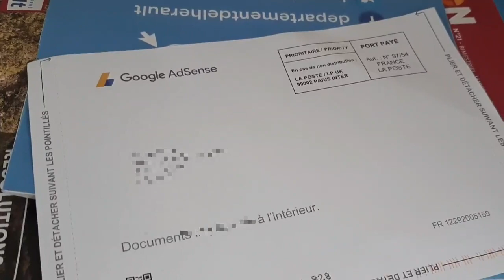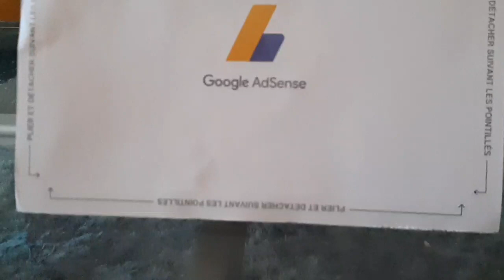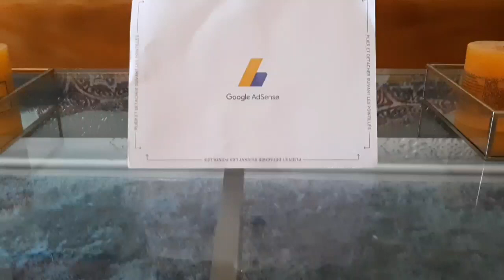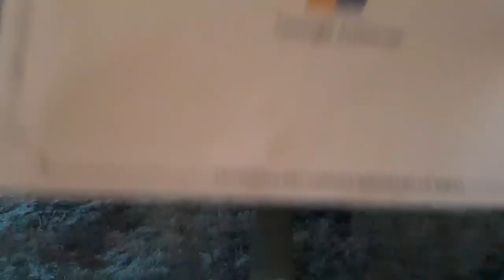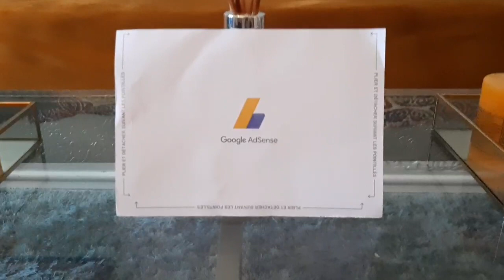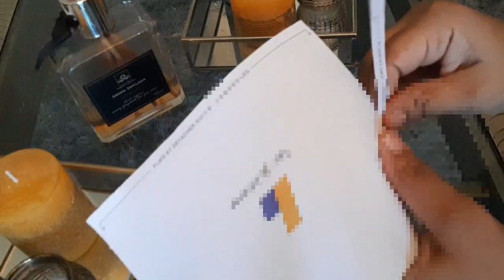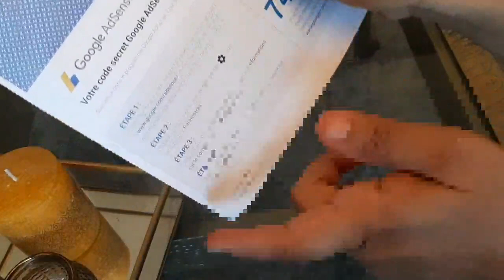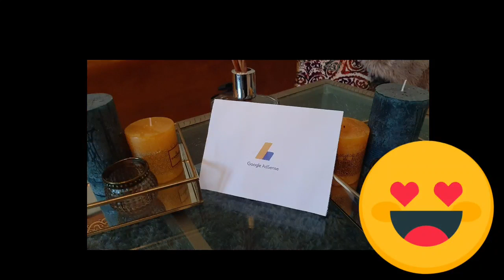Enfin mon code Adsense est dans ma boîtes aux lettres 👍👍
Bonjour tout le monde j'espère que vous allez très bien salam aleykoum aujourd'hui je viens de recevoir mon code Adsense merci à tous de m avoir suivi pendant ce parcour qui a été très difficile mais j'y suis arrivé hamdoulilah